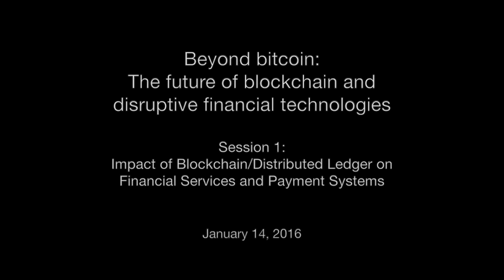Impact of Blockchain/Distributed Ledger on Financial Services and Payment Systems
On January 14, Brookings convened roundtable technical discussions about the future of distributed ledger technology with industry and policy stakeholders.